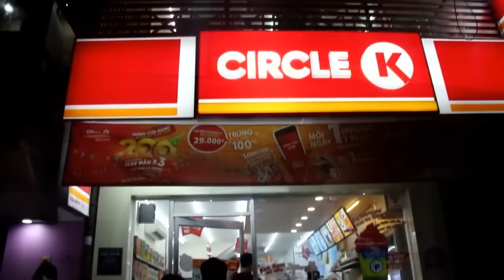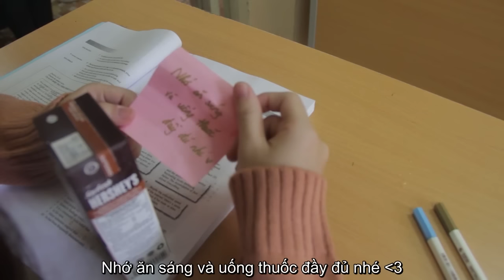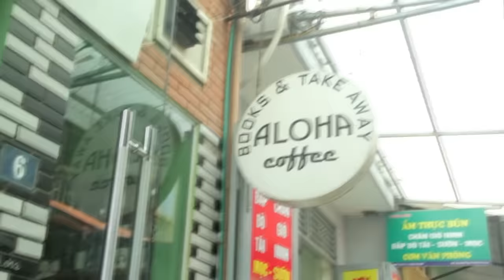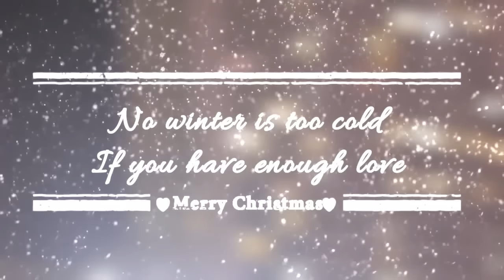OFFICIAL SHORT FILM - APRICITY - NẮNG ĐÔNG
★ • OFFICIAL SHORT FILM - APRICITY • ★
► Cuối cùng phim ngắn Apricity - Nắng Đông đã được ra mắt.
► Với thông điệp "Yêu cứ liều bày tỏ" một bộ phim nhỏ cũng như món quà tinh thần cho dịp noel sắp tới của Video Team - Hanutimes hứa hẹn sẽ đem đến cho các bạn những khoảnh khắc vô cùng đáng nhớ ^^
► Cùng nhấn nút play và thưởng thức nào các bạn ơiii
► Chúc các bạn có 1 mùa noel thật ấm áp và hạnh phúc bên gia đình và người thân nhé : )
► Là Short Film đầu tay của Vid Team nên sẽ không tránh khỏi 1 số lỗi nhỏ trong video, nên rất mong mọi người hãy đón nhận và ủng hộ hết mình cho chúng tớ nha ^^